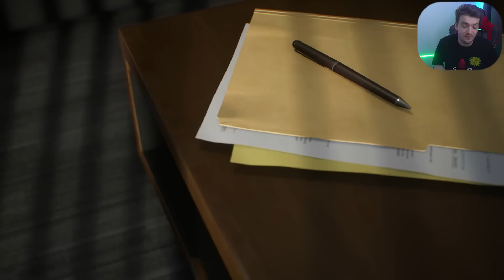TRANSFERAM O LEGENDA SI INTARIM APARAREA PENTRU UCL - FIFA 23 CARIERA CU CRAWLEY TOWN #64